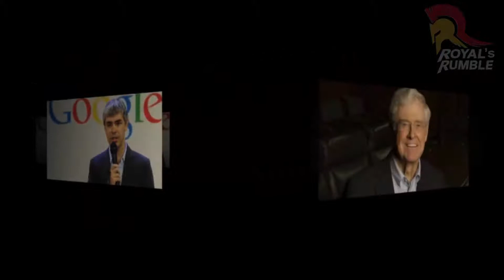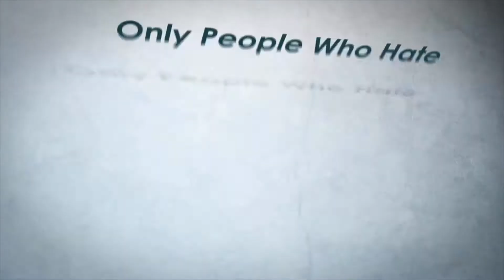Bitcoin Worth: Top Richest American's Net worth in Bitcoin value | Cryptocurrency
United States of America is the global giant nation with high economic power and a steady economic rise than any other country continent.  It is not a wonder the world’s wealthiest people reside in the world’s top economic super power nation. We calculate the Net worth into Bitcoins. Here is a list of the top richest Americans Bitcoin worth.

I am hereby declare that all slideshow images are taken from Google.com. All images were fairly used during the making of this video for just entertainment.

And all personal information has been found from WIKIPEDIA, google & related websites Sources.